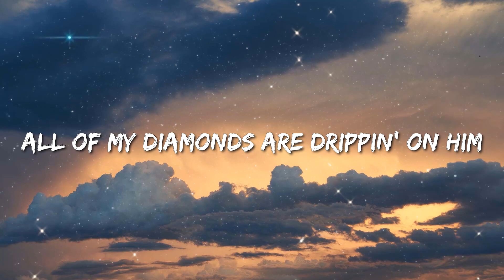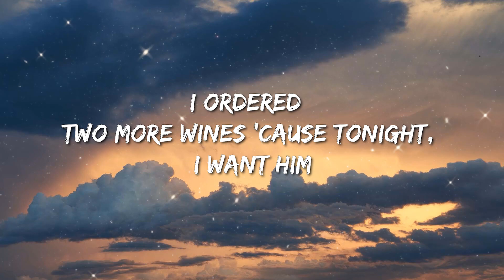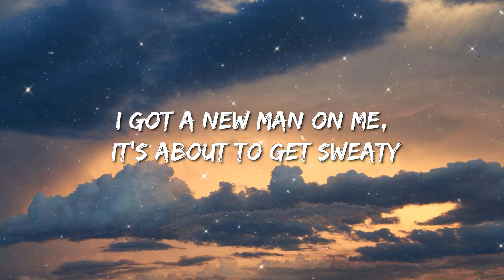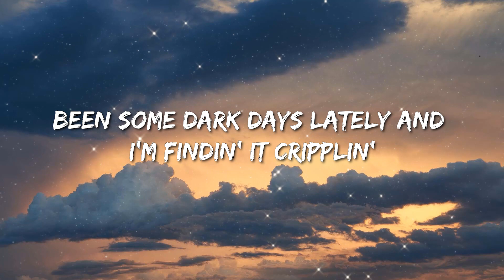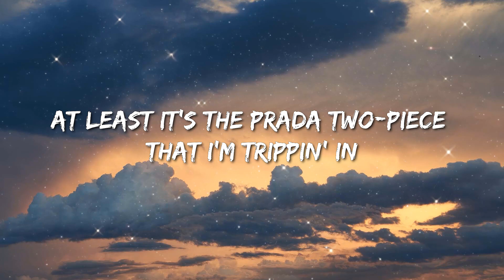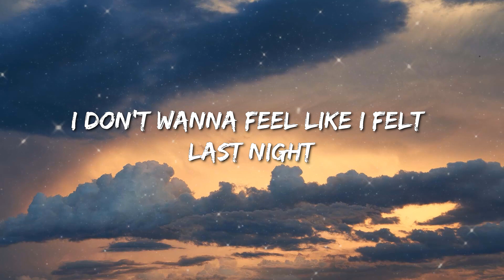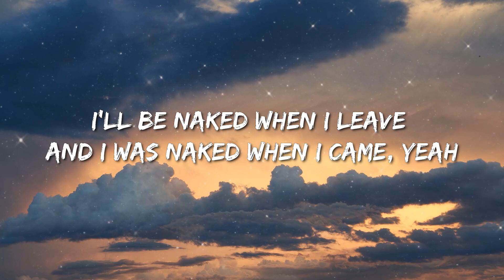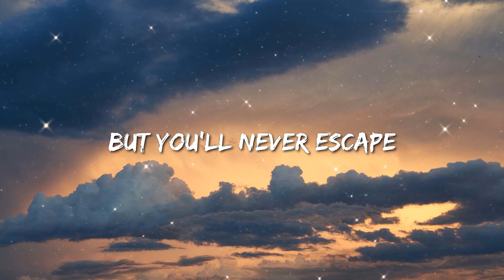Raye - Escapism. (Lyrics) Ft. 070 Shake - Bailey Zimmerman, Grupo Frontera, Morgan Wallen, Jung Kook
Lyrics:
[Intro: RAYE]